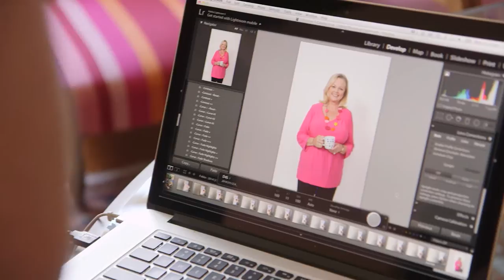Lyndey Milan helps beat cancer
There are many reasons to host a biggest morning tea for Cancer Council. Here ambassador Lyndey Milan shares hers.